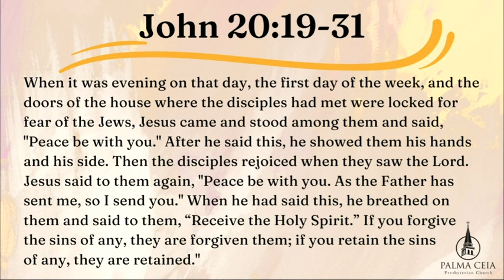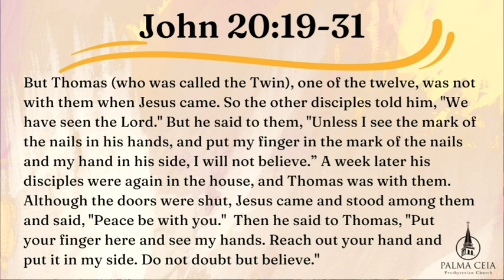Sermon preached by Rev. John DeBevoise at PCPC's Connection Service April 7, 2024